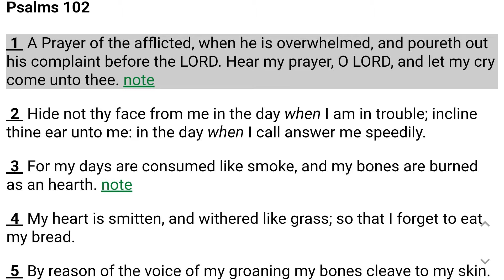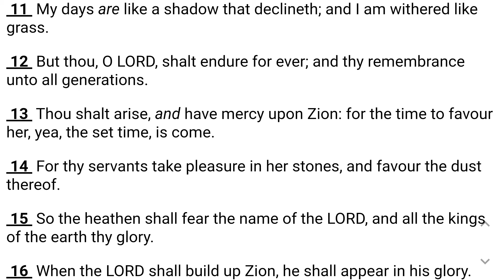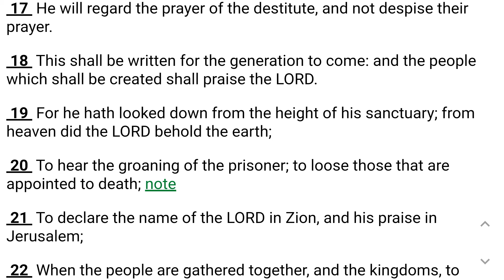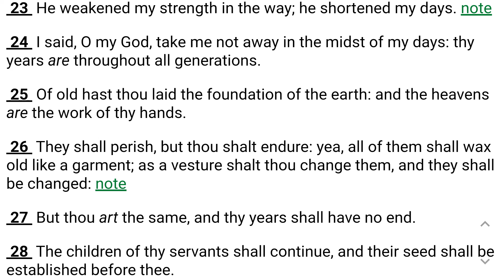Psalm 102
1 A Prayer of the afflicted, when he is overwhelmed, and poureth out his complaint before the LORD. Hear my prayer, O Lord, and let my cry come unto thee.

2 Hide not thy face from me in the day when I am in trouble; incline thine ear unto me: in the day when I call answer me speedily.

3 For my days are consumed like smoke, and my bones are burned as an hearth.

4 My heart is smitten, and withered like grass; so that I forget to eat my bread.

5 By reason of the voice of my groaning my bones cleave to my skin.

6 I am like a pelican of the wilderness: I am like an owl of the desert.

7 I watch, and am as a sparrow alone upon the house top.

8 Mine enemies reproach me all the day; and they that are mad against me are sworn against me.

9 For I have eaten ashes like bread, and mingled my drink with weeping.

10 Because of thine indignation and thy wrath: for thou hast lifted me up, and cast me down.

11 My days are like a shadow that declineth; and I am withered like grass.

12 But thou, O Lord, shall endure for ever; and thy remembrance unto all generations.

13 Thou shalt arise, and have mercy upon Zion: for the time to favour her, yea, the set time, is come.

14 For thy servants take pleasure in her stones, and favour the dust thereof.

15 So the heathen shall fear the name of the Lord, and all the kings of the earth thy glory.

16 When the Lord shall build up Zion, he shall appear in his glory.

17 He will regard the prayer of the destitute, and not despise their prayer.

18 This shall be written for the generation to come: and the people which shall be created shall praise the Lord.

19 For he hath looked down from the height of his sanctuary; from heaven did the Lord behold the earth;

20 To hear the groaning of the prisoner; to loose those that are appointed to death;

21 To declare the name of the Lord in Zion, and his praise in Jerusalem;

22 When the people are gathered together, and the kingdoms, to serve the Lord.

23 He weakened my strength in the way; he shortened my days.

24 I said, O my God, take me not away in the midst of my days: thy years are throughout all generations.

25 Of old hast thou laid the foundation of the earth: and the heavens are the work of thy hands.

26 They shall perish, but thou shalt endure: yea, all of them shall wax old like a garment; as a vesture shalt thou change them, and they shall be changed:

27 But thou art the same, and thy years shall have no end.

28 The children of thy servants shall continue, and their seed shall be established before thee.